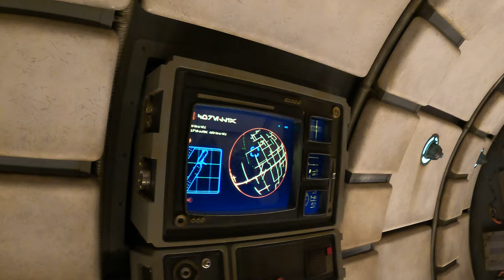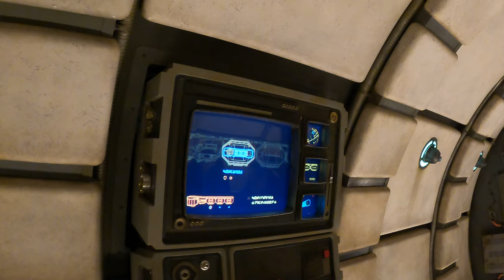Star Wars Galaxy's Edge 2023 (FULL GUIDE/GUIA COMPLETA) 4K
Star Wars Galaxy Edge, Visita Batuu un lugar lleno de aventuras de una galaxia muy muy lejana. Acompañenme mientras les doy un recorrido por todo el parque y les muestro las atracciones y espectáculos que tienen que ver.